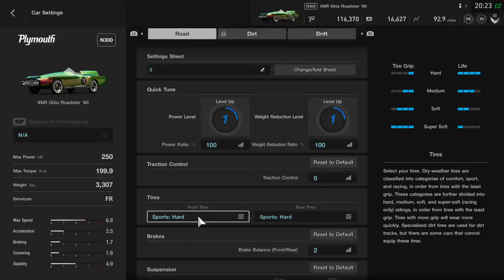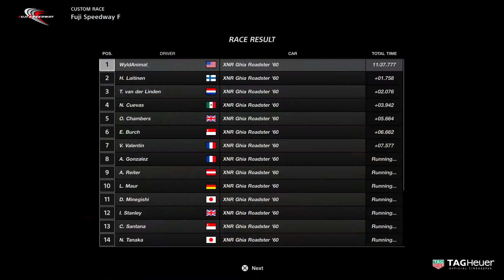Gran Turismo®SPORT_20180926203618